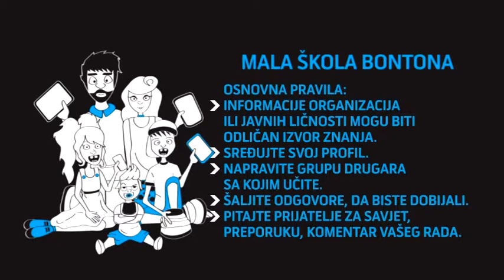SurfujPametno TV :: Mala škola bontona 5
SurfujPametno, S01 Ep05

Mala škola Internet bontona u nastavcima ...

// Emisija SurfujPametno sastavni je dio projekta ''Osvoji Internet, surfuj pametno'' koji kompanija Telenor partnerski realizuje sa Ministarstvom za informaciono društvo i telekomunikacije, Ministarstvom prosvjete, udruženjem ''Roditelji'' i Ombudsmanom.
SurfujPametno serijal o bezbjednosti na Internetu možete pratiti svakog utorka od 16:15h na TV Vijesti. //